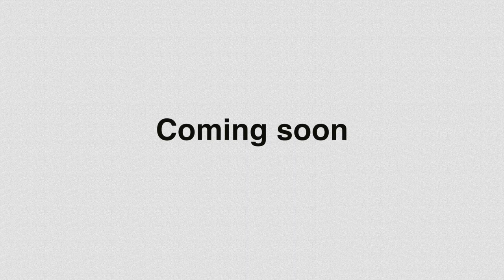Four Bicycles, Two Thousand Miles official trailer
Trailer for Four Bicycles, Two Thousand Miles.

Shot and edited by Peter Feaver